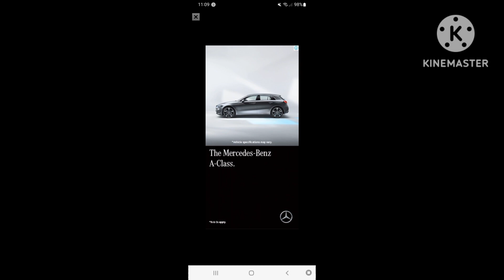Tomb of the mask color (The music is from a gertain game).